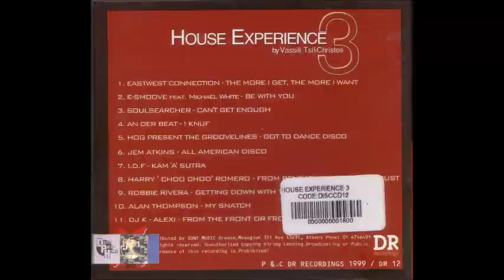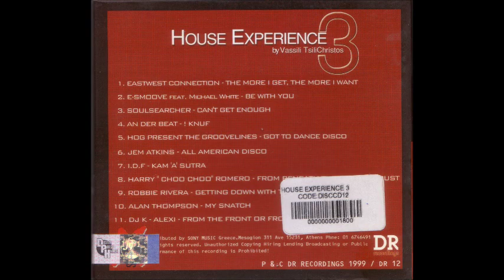Harry -Choo Choo- Romero - From Beneath The Earth's Crust [HQ]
Label: Discobole Recordings
Compilation: House Experience 3
Released: 1999
Genre: Electronic
Style: House
Artist: Harry -Choo Choo- Romero
Track: From Beneath The Earth's Crust